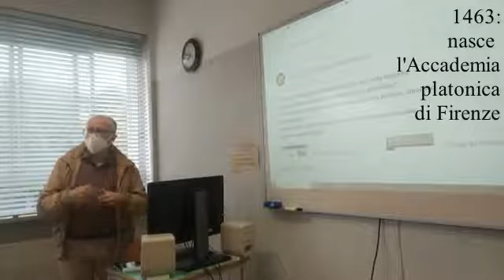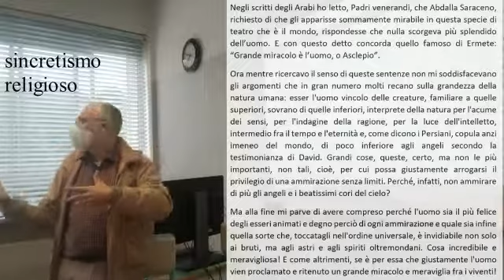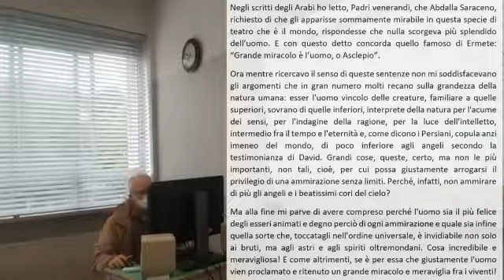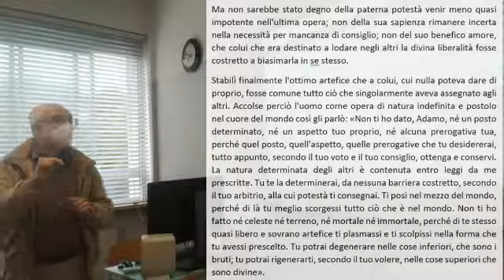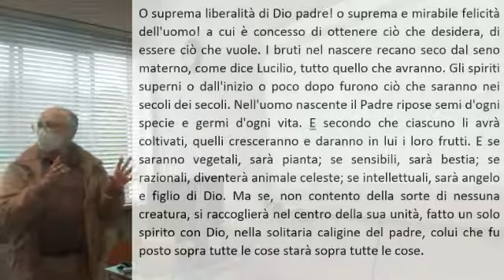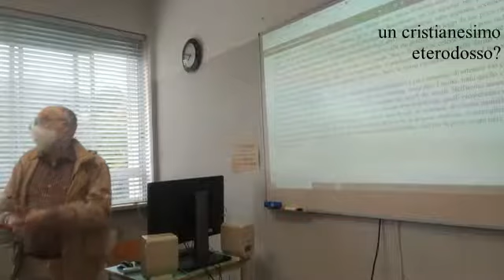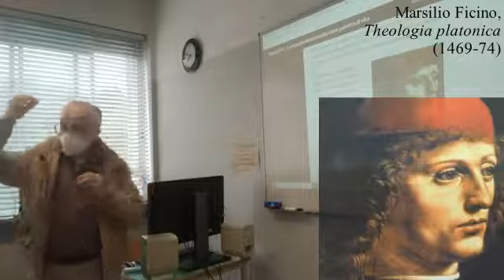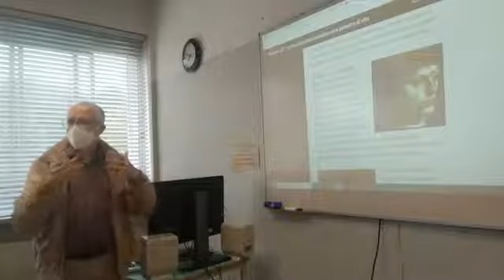Un platonismo antropocentrico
L'Accademia platonica di Firenze, animata da Pico della Mirandola, autore del  manifesto del nostro umanesimo ("Oratio de hominis dignitate"), e da Marsilio Ficino, traduttore di Platone e autore di una "Theologia platonica"; diffonde una visione del mondo che, richiamandosi alla tradizione neoplatonica ed ermetica, accentua la centralità e la libertà dell'uomo nella cornice del cosmo e al cospetto di Dio.